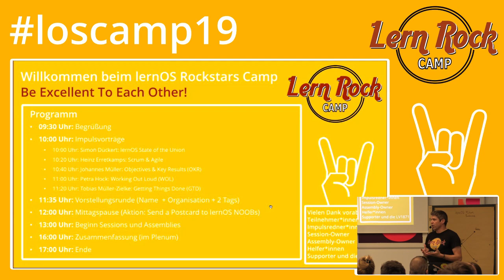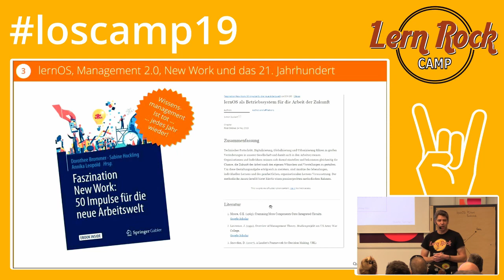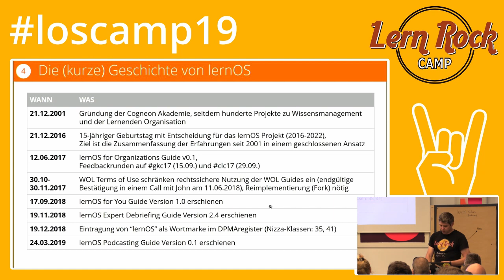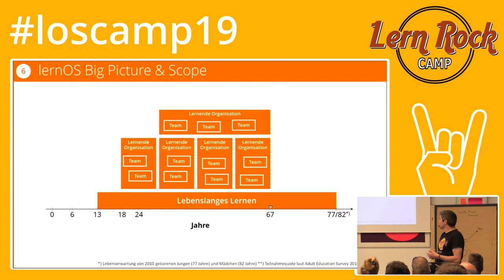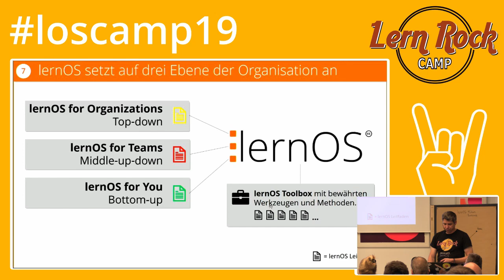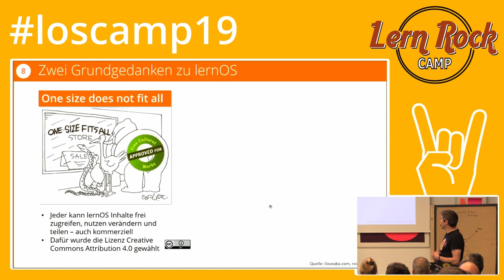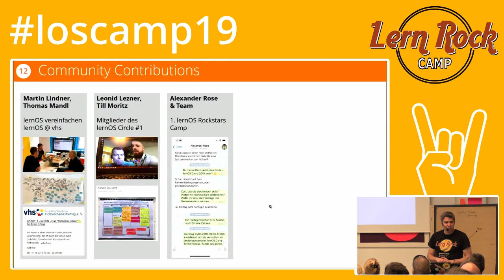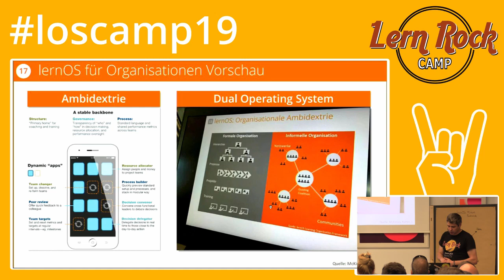lernOS - State of the Union (loscamp19)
Vortrag von Simon Dückert auf dem lernOS Rockstars Camp am 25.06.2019 in München.